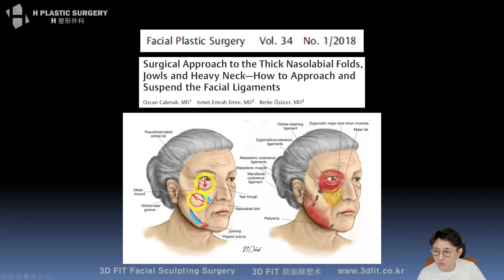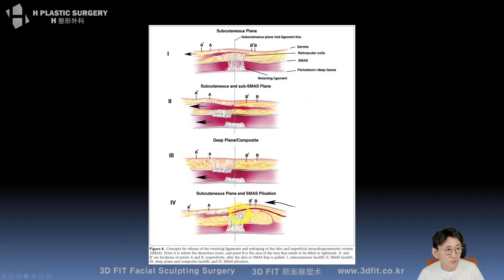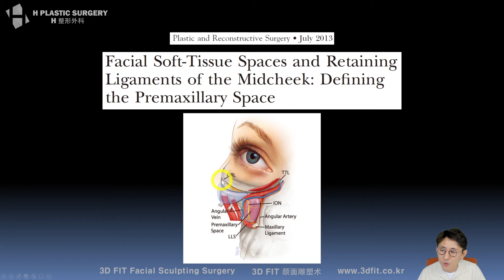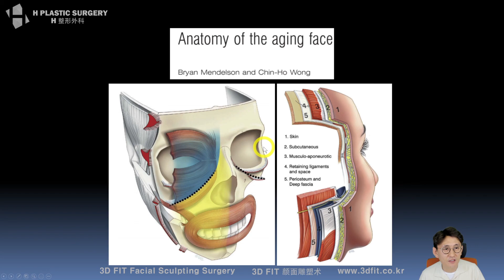History of Facial Retaining Ligaments Studies 2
On 3rd May 2020, I talked about Facial Retaining Ligaments on youtube live. It was lived on my Korean channel, and I'm posting it with english subtitles here in series.

[Facial Retaining Ligaments - Rumors and Facts]
1. History of Facial Retaining Ligaments Studies 1
2. History of Facial Retaining Ligaments Studies 2
3. History of Facial Retaining Ligaments Studies 3
4. Does Face Contour Surgery Pull the Trigger for Cheek Sagging and Aging?
5. Which Facial Retaining Ligament is Injured due to Zygoma Surgery?
6. For those wish to Get Accusculpt After Face Contouring Surgery

H Plastic Surgery
5f, 509 Gangnam-daero, Seocho-gu, Seoul, Korea